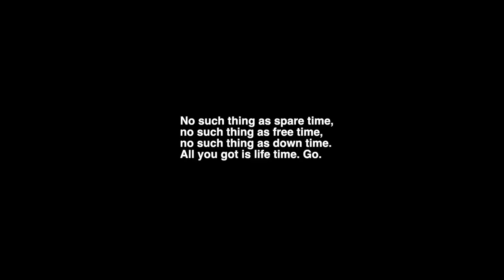2019 HIGHLIGHTS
Some highlights from 2019. Including some vlog clips and tour footage. It's a bit late... for obvious reasons.

Edited by Colin Geddis.

Song: Hunkpapa - Cappuccino